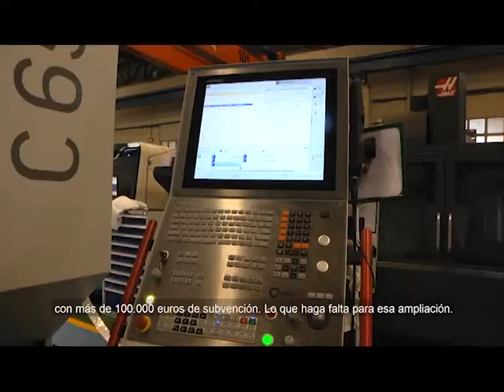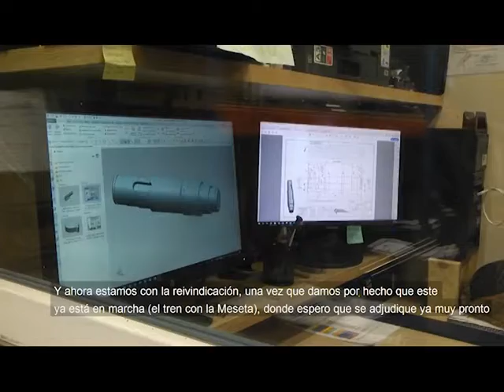El presidente participa 40 aniversario de la empresa Mecánica Brañosera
El presidente de Cantabria lanzó un mensaje de apoyo a la empresa de Campoo, Mecánica Brañosera, durante la celebración del 40 aniversario de la esta compañía. Además, defendió mejores conexiones por tren para mantener el crecimiento industrial